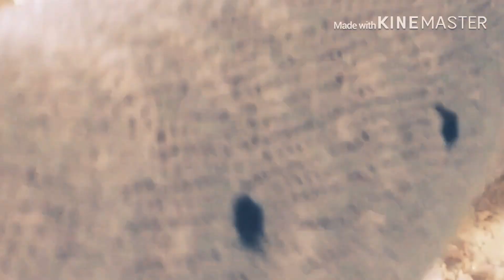الذ سندويتشات بالدجاج يممممsandwich poulet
سندويتشات الدجاج روعه و ساهله
La recette des sandwichs 🥪 aux poulet très délicieux 😋